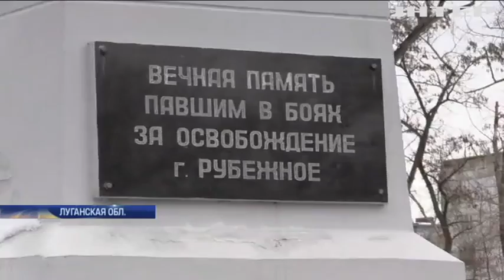Оппозиционеры поздравили Рубежное с годовщиной освобождения от фашистов